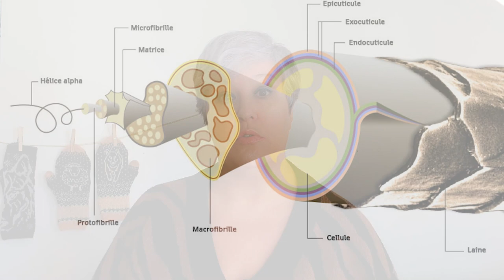Pourquoi devriez-vous poser des questions sur le mérinos superwash ?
Pourquoi le mérinos superwash n'est plus une option environnementale acceptable ? Pourquoi devrait-on changer nos habitudes de consommation ?
Je vous partage dans cette vidéo le résultat de mes recherches sur le processus "superwash" et mon avis sur la question.

0:00 Intro
00:19 Présentation
02:18 Remerciements
04:25 Définitions
05:38 Contexte historique
06:37 Pourquoi la laine feutre-t-elle ?
11:26 Processus SiRoFix
12:00 Le Permanganate de potassium
13:25 L'Hercosett
15:08 Propriétés de la laine
15:48 Absorption
17:54 Isolation
19:56 Résistance et durabilité
20:56 Mémoire de la laine
24:23 Entretien
29:22 Brillance
30:59 Impact environnemental et écologique
34:26 Les alternatives SuperWash
37:29 En pratique, comment faire ?
44:22 En conclusion
52:10 Outro

Liste non exhaustive de publications:
A review of the sustainable methods in imparting shrink resistance to wool fabrics
Wool Shrinkproofing Studies: Part III: Fiber Modification in Neutral Potassium Permanganate–Salt Treatments

Make-Up
- Fond de teint : ESTEE LAUDER - Futurist Hydra Rescue
- Contouring : GUERLAIN Terracotta Light
- Blush : BOBBI BROWN Blush
- Highlighter : BOBBI BROWN Glowing Pink
- Rouge à lèvres : LANCÔME L'Absolu Mademoiselle Shine
- Palette ombres à paupières : SEPHORA feline instinct
- Eye-Liner : NYX Epic Wear Liquid Liner
- Mascara : MAYBELLINE Sky High

Si vous désirez contribuer au développement de la chaîne YouTube, vous trouverez un lien Ko Fi ici :
ou vous pouvez aussi faire une donation Paypal sur mon site internet (en bas de page d'accueil)

Pour échanger autour du podcast et du tricot, vous pouvez désormais me retrouver